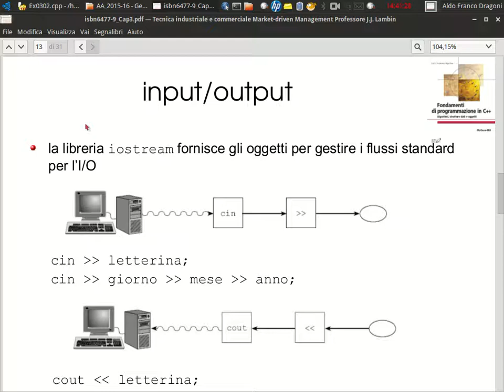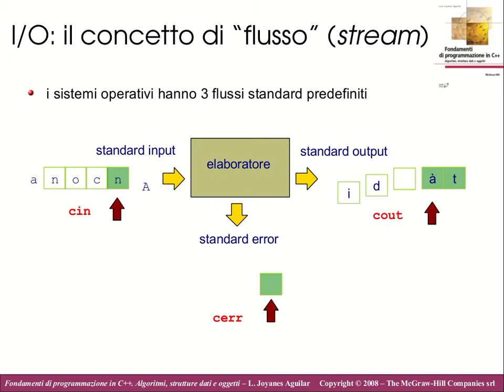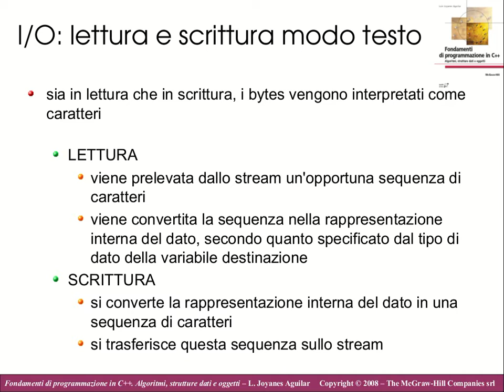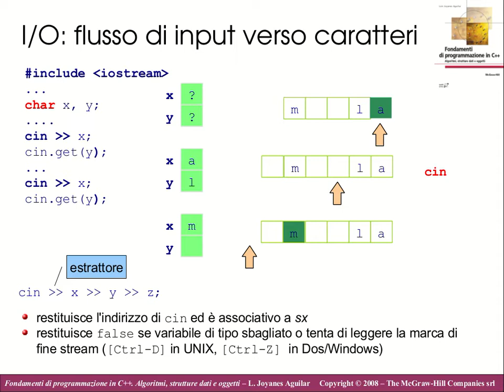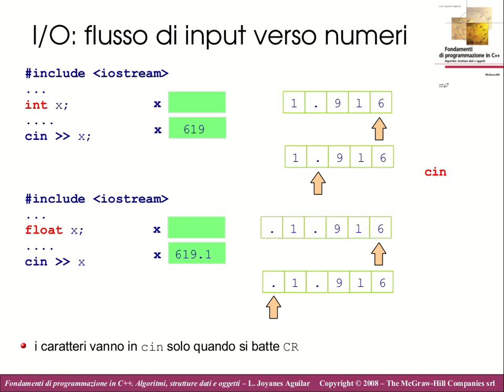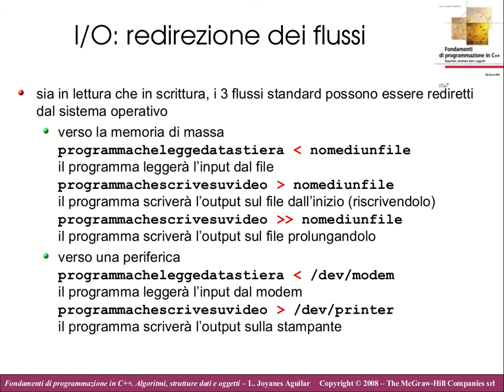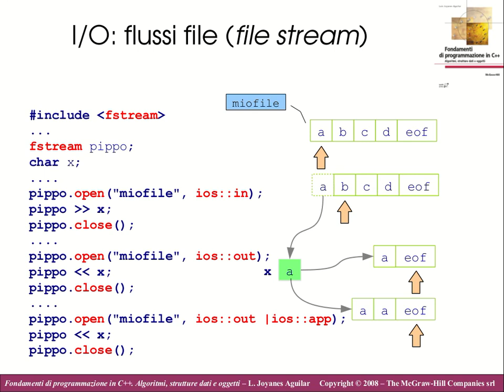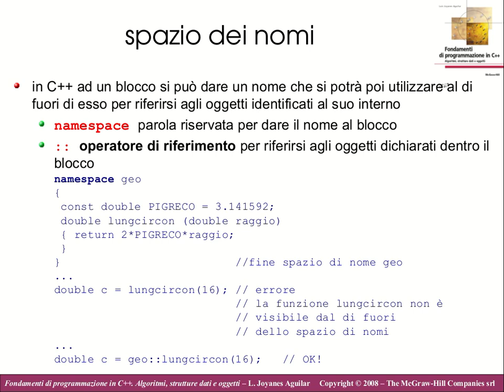FI12. Programmazione in C++: operatori, I/0, visibilità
operatori in C++
    precedenza ed associatività
    operatore di assegnamento =
    operatori aritmetici
    assegnamento composto
    incrementi e decrementi di 1
    operatori aritmetici
    operatori relazionali
    operatori logici
    operatori condizionale e virgola
    I/O: il concetto di “flusso” (stream)
    I/O: lettura e scrittura modo testo
    I/O: flusso di input con caratteri
    I/O: flusso di input con numeri
    I/O: flusso di output
    I/O: redirezione dei flussi
    I/O: flussi file (file stream)
    blocchi e visibilità degli identificatori
    spazio dei nomi (namespace)
    la direttiva using